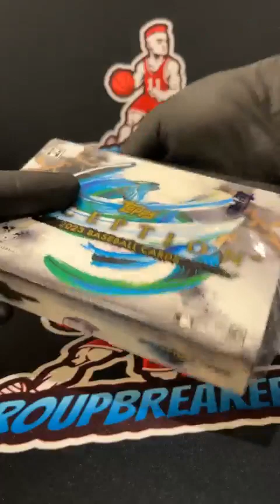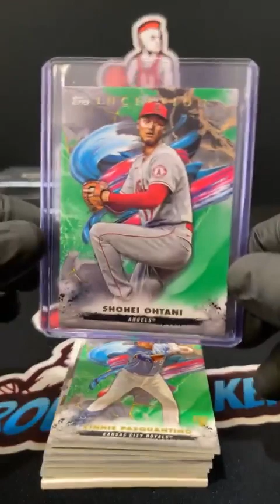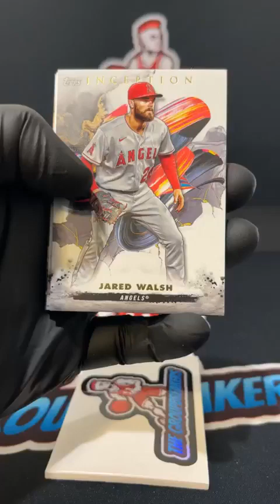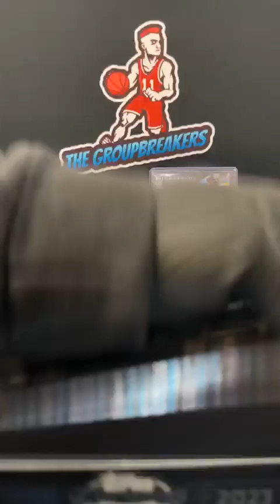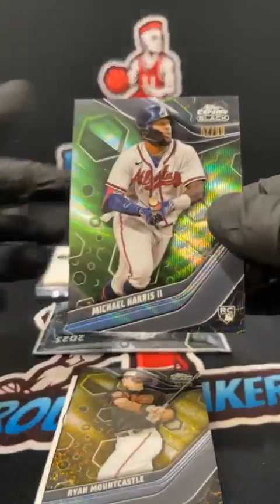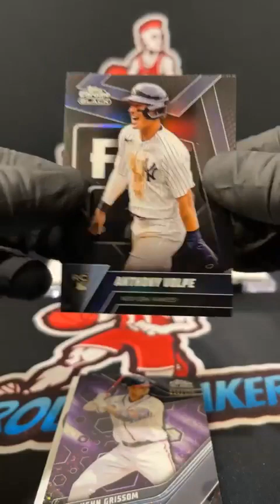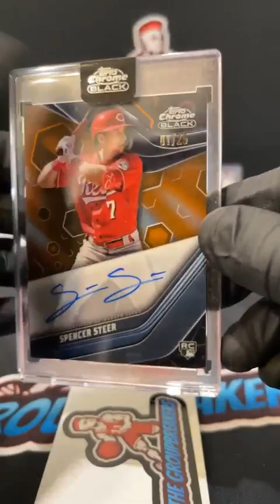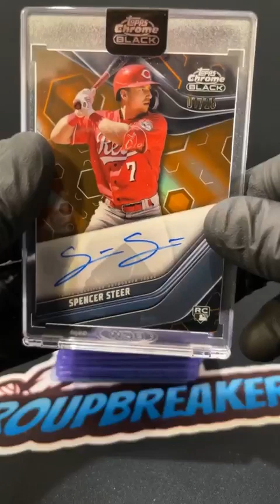BREAK #3014 - MLB MIXER PICK YOUR TEAM BREAK #3014 - Feb 7th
TEAMS:
Aaron Krites Kansas City Royals
Aaron Krites Los Angeles Angels
Aaron Krites Toronto Blue Jays
Bobby Edwards Colorado Rockies
Brandon Scott Cleveland Guardians
Brandon Tomcho Philadelphia Phillies
Chris Trudeau New York Mets
Cody Schnee Arizona Diamondbacks
Cody Schnee Chicago Cubs
Cody Schnee Miami Marlins
Cody Schnee Minnesota Twins
Cody Schnee San Francisco Giants
Dallas Cookson Tampa Bay Rays
Donnie Wainscott New York Yankees
Donnie Wainscott San Diego Padres
Donnie Wainscott Seattle Mariners
Eric Childress Houston Astros
Eric Childress Texas Rangers
Greg Henderson Cincinnati Reds
Jason Lowery Milwaukee Brewers
Mike Cox Boston Red Sox
Nick Bartley Los Angeles Dodgers
Paul Arjil Atlanta Braves
Paul Arjil Baltimore Orioles
Paul Arjil Detroit Tigers
Paul Arjil Oakland Athletics
Paul Arjil St. Louis Cardinals
Ricardo O. Irizarry Pittsburgh Pirates
Tyler Farris Washington Nationals
William Merritt Chicago White Sox